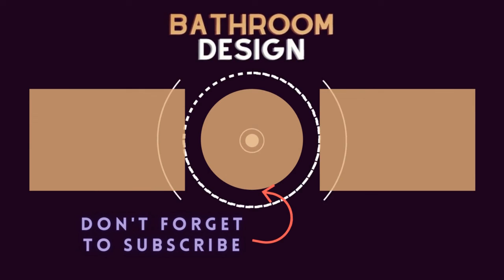75 Beautiful Any Bathroom With A One-Piece Toilet Design Ideas #158 🟡